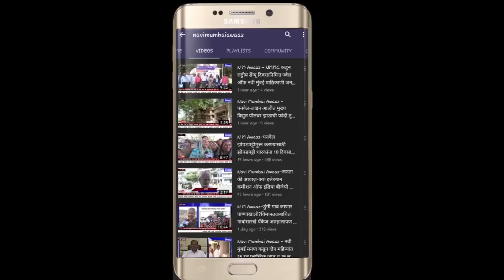N M Awaaz - समाजसेवक अभंग व्यंकटराव शिंदे यांची नवी मुंबई रेल्वे प्रवासी संघाच्या उपाध्यक्षपदी निवड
लोकनेते आमदार गणेश नाईक व नवी मुंबई रेल्वे प्रवासी संघाचे नवी मुंबई जिल्हाध्यक्ष दिनेश पारखे यांच्या नेतृत्वाखाली ज्येष्ठ समाजसेवक अभंग व्यंकटराव शिंदे यांची नावी मुंबई रेल्वे प्रवासी संघाच्या जिल्हा उपाध्यक्ष पदी नुकतीच निवड करण्यात आली आहे देशातील पहिली मध्य रेल्वेची पहिली एसी लोकल पनवेल येथून धावण्यात आली.